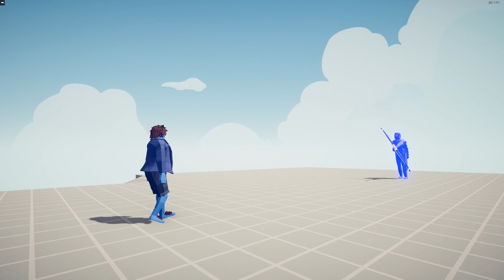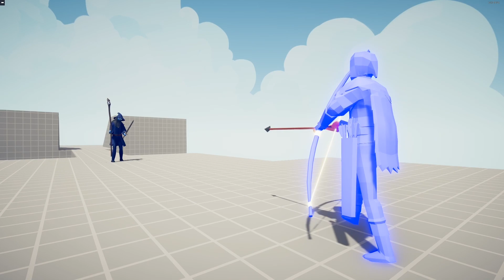1,000,000 DAMAGE ARCHER Vs EVERY UNIT | TABS Totally Accurate Battle Simulator